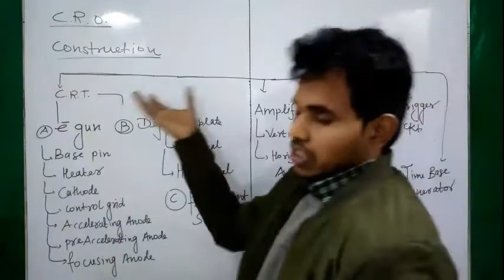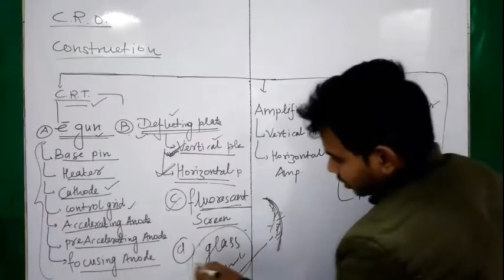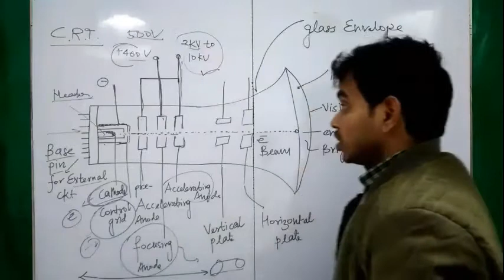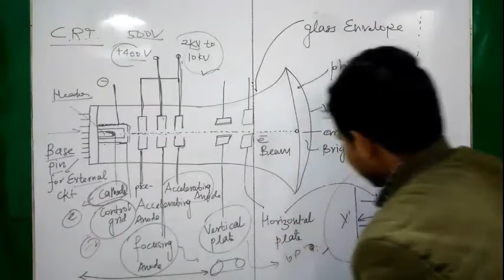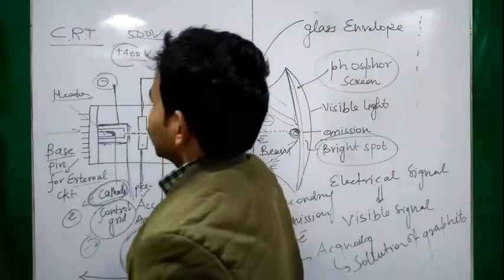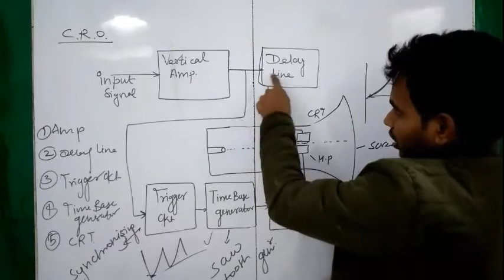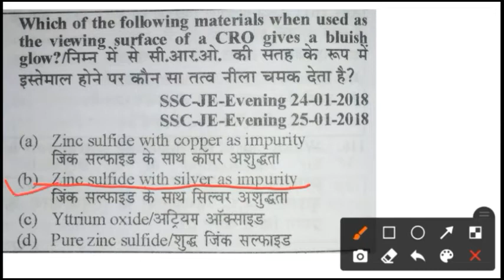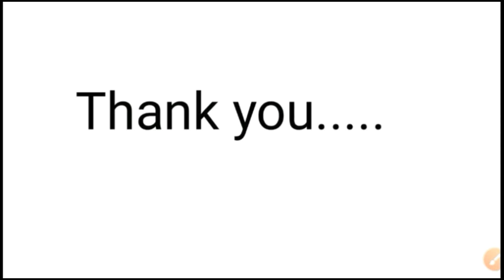Lec20/ CRO || CRT || Construction|| Working || EIM || By Jitendra sir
Facebook Page :: ONLINE PORTAL OF ELECTRICAL ENGINEERING